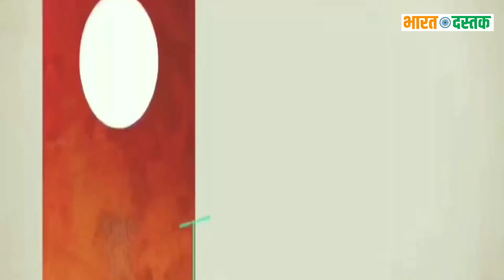बीबीएयू विश्वविद्यालय में फाड़े बाबा साहब के पोस्टर,RSS वालो बड़ी चाल आई सामने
About Video👇👇

{ In Thise Video Man News About Bahujan Community people . Bharat Dastak Giving Everyday New Video About Bahujan Community News . }